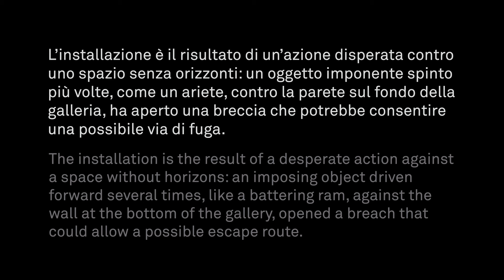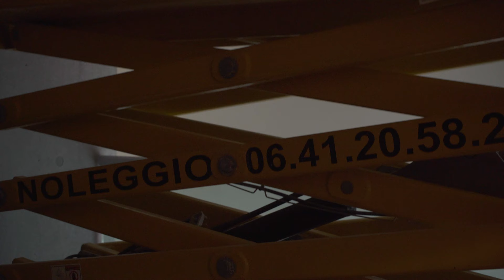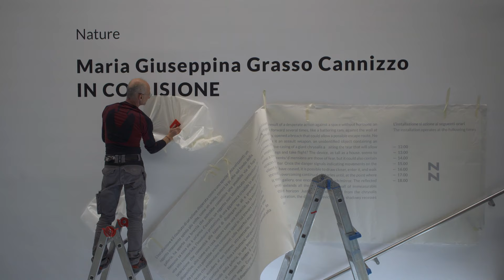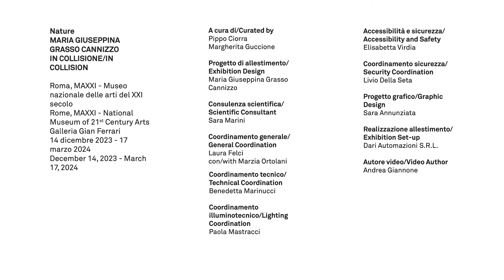NATURE 08 - Maria Giuseppina Grasso Cannizzo｜IN COLLISIONE - MAXXI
Nature 08
MARIA GIUSEPPINA GRASSO CANNIZZO IN COLLISIONE/IN COLLISION

Roma, MAXXI - Museo nazionale delle arti del XXI secolo
Rome, MAXXI - National Museum of 21st Century Arts

14 dicembre 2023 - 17 marzo 2024

A cura di/Curated by
Pippo Ciorra
Margherita Guccione

Progetto di allestimento/ Exhibition Design
Maria Giuseppina Grasso Cannizzo

Consulenza scientifica/ Scientific Consultant
Sara Marini

Coordinamento generale/ General Coordination
Laura Felci
con/with Marzia Ortolani

Coordinamento tecnico/ Technical Coordination
Benedetta Marinucci

Coordinamento illuminotecnico/Lighting Coordination
Paola Mastracci

Accessibilità e sicurezza/ Accessibility and Safety
Elisabetta Virdia

Coordinamento sicurezza/ Security Coordination
Livio Della Seta

Progetto grafico/Graphic Design
Sara Annunziata

Realizzazione allestimento/ Exhibition Set-up
Dari Automazioni S.R.L.

Autore video/Video Author
Andrea Giannone